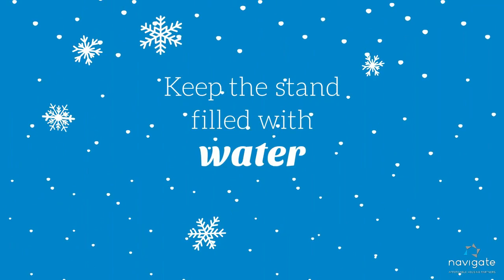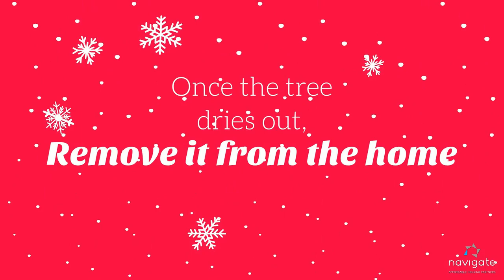Holiday Decorations: Live Trees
A few tips about live trees during the holiday season. From 2020